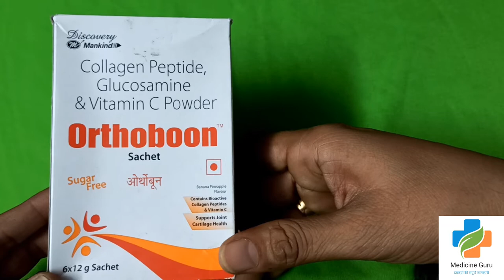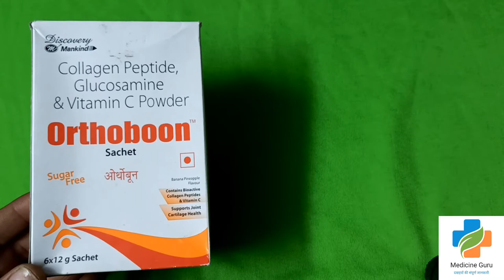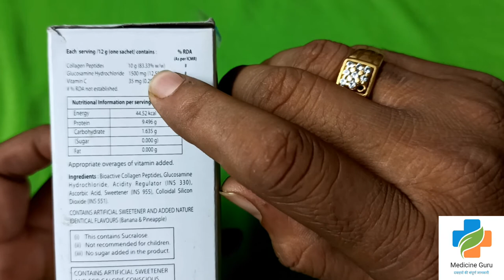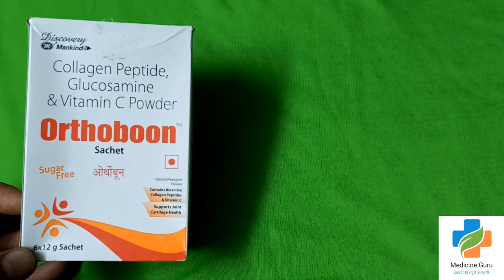Osteoarthritis Knee Pain relief Orthoboon Sacchet जोड़ो का दर्द, गढ़िया रोग घुटने दर्द का इलाज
ओस्टियोआर्थराइटिस (Osteoarthritis) एक आर्थराइटिस (arthritis) का प्रकार है जिसमें एक या अधिक जोड़ों के कार्टिलेज (Cartilage) या तो टूट जाते हैं, अथवा धीरे-धीरे घिसते हैं। आम भाषा में इसे टूट-फूट (Wear and tear) वाला आर्थराइटिस कहा जाता है। कार्टिलेज वह चिकना ऊतक होता है जो किसी जोड़ में हड्डी (bone) के अंतिम सिरे को ढके हुए रहता है। जब कार्टिलेज की क्षति हो जाती है, हड्डियाँ आपस में रगड़ती हैं और इस रगड़ के कारण जोड़ को क्षति हो सकती है। ओस्टियोआर्थराइटिस अधिकतर घुटनों, कूल्हों, हाथों, और पैरों में होता है और यह महिलाओं में आम समस्या है।

ऑस्टियोआर्थराइटिस जोड़ों के कार्टिलेज को क्षतिग्रस्त (damage) कर देता है। कार्टिलेज मजबूत तथा लचीले ऊतक (Flexible tissue) होते हैं, जो जोड़ों में पाए जाते हैं, और दो हड्डियों को आपस में जोड़ने का काम करते हैं। एक स्वस्थ कार्टिलेज हड्डियों की गति के झटकों को अवशोषित कर लेता है। जोड़ों में हड्डी या कार्टिलेज जब टूटना शुरू हो जाते हैं, यह स्थिति समय धीरे-धीरे विकसित होती है और समय के साथ-साथ बद्तर हो जाती है। ऑस्टियोआर्थराइटिस दर्द, अकड़न, सूजन जैसी समस्याएं उत्पन्न कर सकता है, और इसके परिणाम स्वरूप विकलांगता भी हो सकती है।
कोलेजन एक स्वाभाविक रूप से पाए जाने वाले प्रोटीन का समूह है। प्रकृति में, यह जानवरों में विशेष रूप से पाया जाता है।[1] यह संयोजी ऊतक का मुख्य प्रोटीन है। यह स्तनपायियों में प्रचुर मात्रा में पाया जाने वाला प्रोटीन है,[2] जो समग्र-शरीर की प्रोटीन सामग्री का लगभग 25% से 35% अंश बनता है।

मांसपेशी ऊतक में यह एंडोमिशियम के एक प्रमुख घटक के रूप में कार्य करता है। मांसपेशी ऊतक का 1% से 2% कोलेजन से बना है और मज़बूत, कंडरीय मांसपेशियों के वज़न का 6% इससे गठित है।[3] जिलेटिन, जिसका खाद्य और उद्योग में प्रयोग किया जाता है, कोलेजन से व्युत्पन्न है।
Osteoarthritis (OA) is a type of joint disease that results from breakdown of joint cartilage and underlying bone.[5] The most common symptoms are joint pain and stiffness.[1] Usually the symptoms progress slowly over years.[1] Initially they may only occur after exercise, but can become constant over time.[1] Other symptoms may include joint swelling, decreased range of motion, and, when the back is affected, weakness or numbness of the arms and legs.[1] The most commonly involved joints are the two near the ends of the fingers and the joint at the base of the thumbs; the knee and hip joints; and the joints of the neck and lower back.[1] Joints on one side of the body are often more affected than those on the other.[1] The symptoms can interfere with work and normal daily activities.[1] Unlike some other types of arthritis, only the joints, not internal organs, are affected.[1]

Causes include previous joint injury, abnormal joint or limb development, and inherited factors.[1][2] Risk is greater in those who are overweight, have legs of different lengths, or have jobs that result in high levels of joint stress.[1][2][6] Osteoarthritis is believed to be caused by mechanical stress on the joint and low grade inflammatory processes.[7] It develops as cartilage is lost and the underlying bone becomes affected.[1] As pain may make it difficult to exercise, muscle loss may occur.[2][8] Diagnosis is typically based on signs and symptoms, with medical imaging and other tests used to support or rule out other problems.[1] In contrast to rheumatoid arthritis, in osteoarthritis the joints do not become hot or red.[1]

Treatment includes exercise, decreasing joint stress such as by rest or use of a cane, support groups, and pain medications.[1][3] Weight loss may help in those who are overweight.[1] Pain medications may include paracetamol (acetaminophen) as well as NSAIDs such as naproxen or ibuprofen.[1] Long-term opioid use is not recommended due to lack of information on benefits as well as risks of addiction and other side effects.[1][3] Joint replacement surgery may be an option if there is ongoing disability despite other treatments.[2] An artificial joint typically lasts 10 to 15 years.[9]

Osteoarthritis is the most common form of arthritis, affecting about 237 million people, or 3.3% of the world's population.[4][10] In the United States, 30 to 53 million people are affected,[11][12] and in Australia, about 1.9 million people are affected.[13] It becomes more common as people become older.[1] Among those over 60 years old, about 10% of males and 18% of females are affected.[2] Osteoarthritis is the cause of about 2% of years lived with disability.[10]